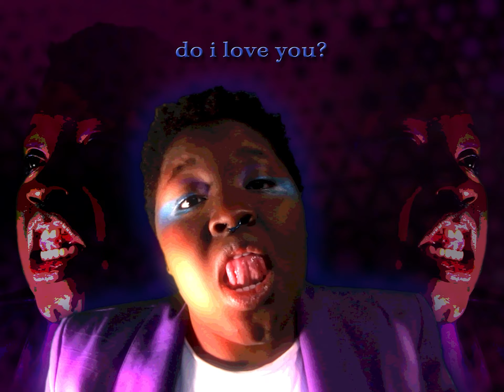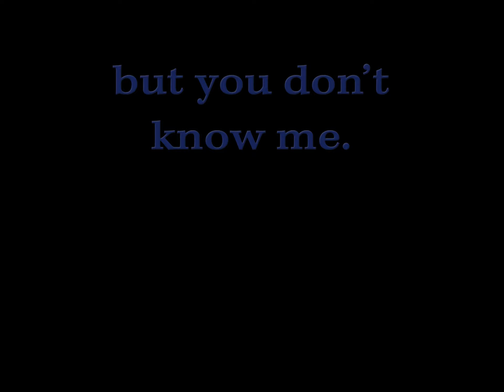Matriarchy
Here's a song about my frustrations with people in my life. If you relate to this, then I feel for you.